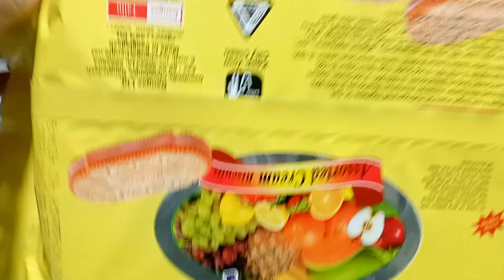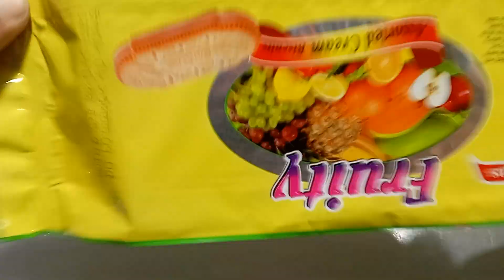a lots of cookies eating show, different types of fruits biscuit, hot and tasty cookies